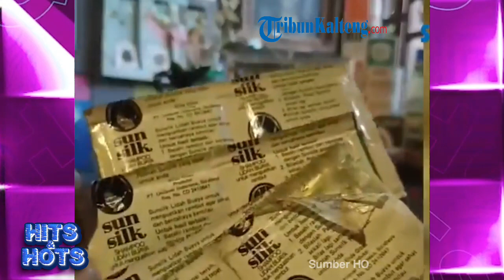Fakta Warung Tutup 40 Tahun Barang Dagangan Jadul Bikin Nostalgia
Pada narasi video, disebutkan bahwa warung itu telah tutup lebih dari 40 tahun, namun masih banyak menyisakan barang-barang dagangannya.
Kendati demikian tidak disebutkan di mana lokasi keberadaan warung itu.

Tampak juga Perekam video sempat menurunkan sejumlah barang dari etalase toko.